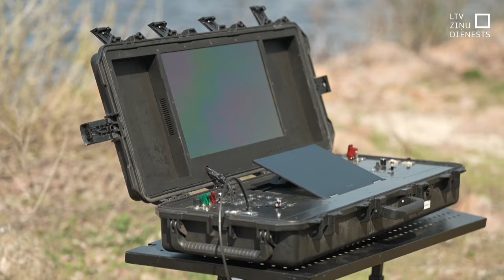Krimas lidostā sprādzieni; rūpnīcai – dronu trieciens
Turpinoties Ukrainas triecieniem Krievijā, vietējie mediji ziņo, ka sprādzieni skanējuši lidostā Krievijas okupētajā Krimā. Bet dronu triecienu Ukraina devusi aviācijas rūpnīcai Tatarstanā, kur ražo bumbvedējus, ziņo Ukrainas mediji.

Dronus Ukraina izmanto arī cīņā pret okupantu floti, jo Krievijas karakuģiem vieta ir dzelmē. Tieši tāda ir Ukrainas Aizsardzības izlūkošanas 13. grupas vienības misija.